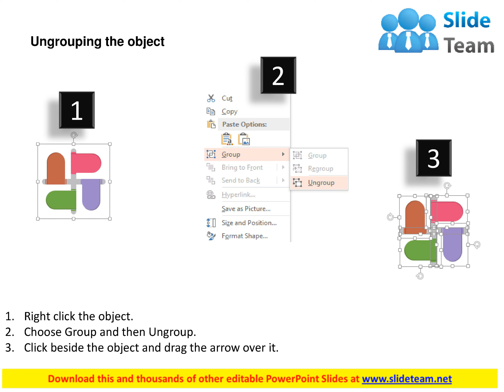four option flags with icons flat powerpoint design